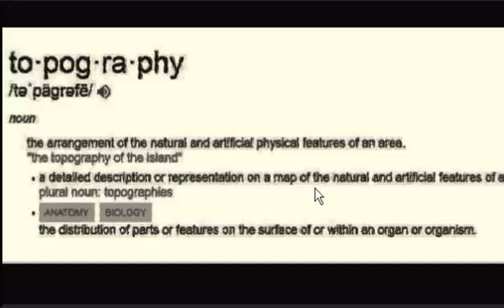Hubble's Secret Moon Mission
Hubble has been taking images of the lunar surface for years.What the images reveal was never released to the public...Till Now !